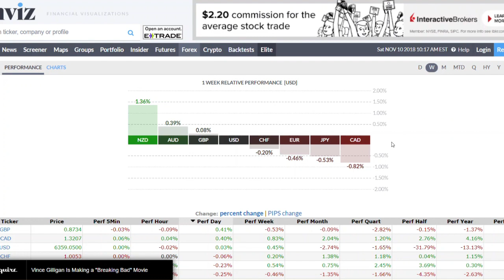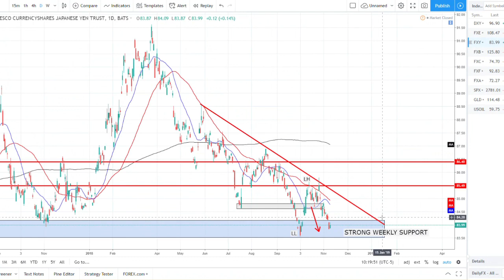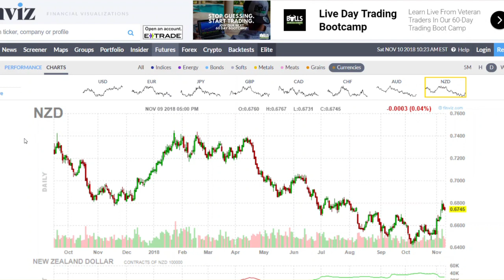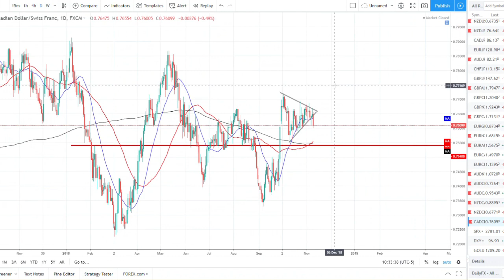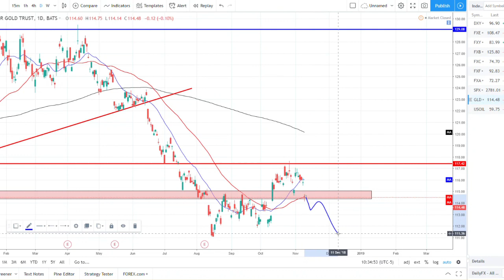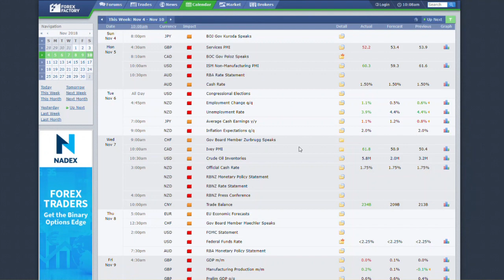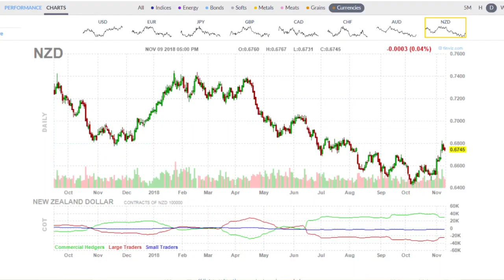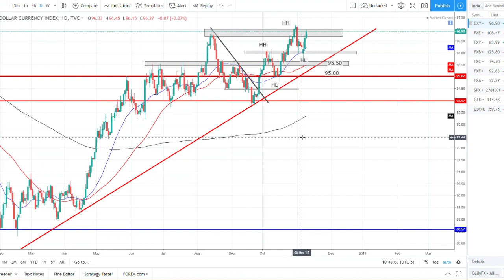Weekly Technical Talk- Episode 29